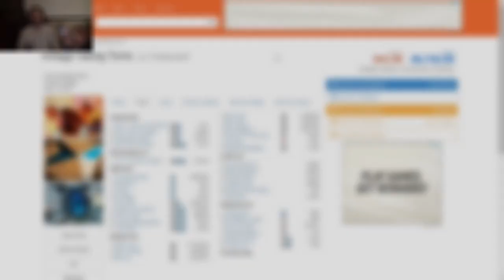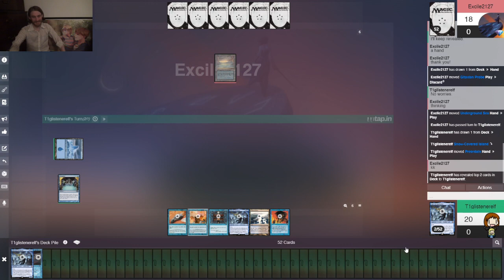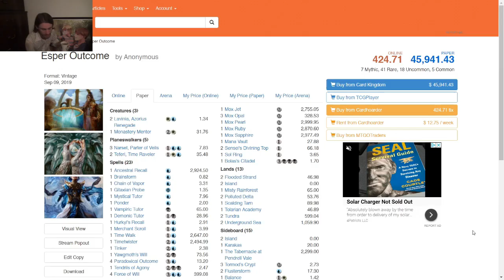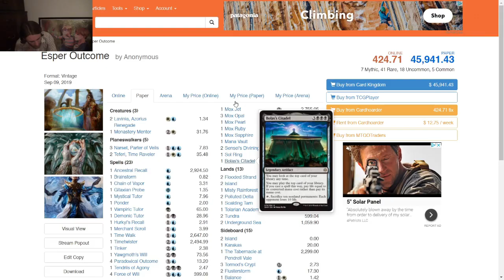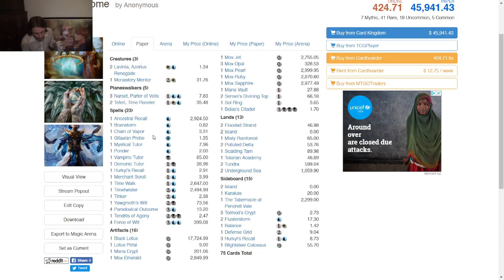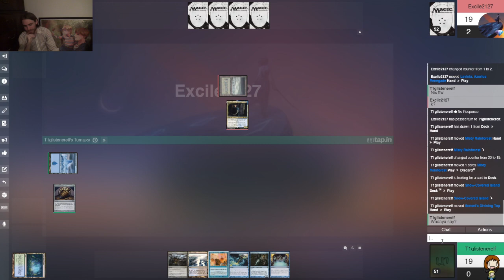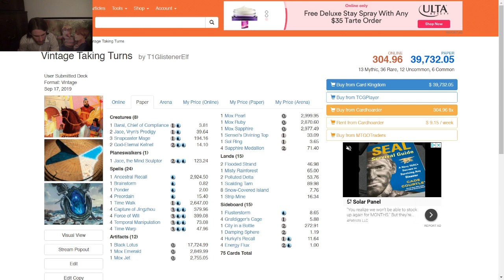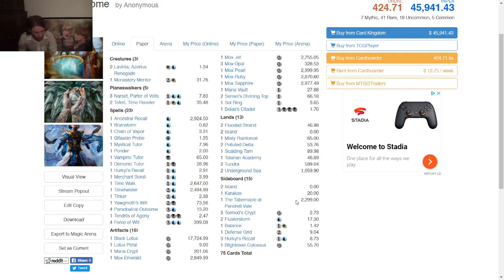Vintage MtG — Mono Blue Taking Turns vs. Esper Outcome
Long combo turns are the best, aren't they? That's why I have my combo spread out over a bunch of turns!

Here's a list of my Vintage MtG games, starting with another Storm-adjacent matchup:

And here's the deck in text form:
Artifacts (12)
1 Black Lotus
1 Mox Emerald
1 Mox Jet
1 Mox Pearl
1 Mox Ruby
1 Mox Sapphire
4 Sapphire Medallion
1 Sensei's Divining Top
1 Sol Ring
Creatures (8)
1 Baral, Chief of Compliance
2 God-Eternal Kefnet
2 Jace, Vryn's Prodigy
3 Snapcaster Mage
Instants (6)
1 Ancestral Recall
1 Brainstorm
4 Force of Will
Planeswalker (1)
1 Jace, the Mind Sculptor
Sorceries (18)
4 Capture of Jingzhou
1 Ponder
4 Preordain
4 Temporal Manipulation
1 Time Walk
4 Time Warp
Lands (15)
8 Snow-Covered Island
2 Flooded Strand
1 Misty Rainforest
2 Polluted Delta
1 Scalding Tarn
1 Strip Mine
Sideboard (15)
1 City in a Bottle
1 Damping Sphere
4 Energy Flux
1 Flusterstorm
4 Hurkyl's Recall
4 Grafdigger's Cage

Here's Excile2127's list!
Mainboard (60)
1 Ancestral Recall
1 Black Lotus
1 Bolas's Citadel
1 Brainstorm
1 Chain of Vapor
1 Demonic Tutor
4 Force of Will
2 Flooded Strand
1 Gitaxian Probe
1 Hurkyl's Recall
2 Island
2 Lavinia, Azorius Renegade
1 Lotus Petal
1 Mana Crypt
1 Mana Vault
1 Merchant Scroll
1 Misty Rainforest
1 Monastery Mentor
1 Mox Emerald
1 Mox Jet
3 Mox Opal
1 Mox Pearl
1 Mox Ruby
1 Mox Sapphire
1 Mystical Tutor
3 Narset, Parter of Veils
4 Paradoxical Outcome
2 Polluted Delta
1 Ponder
1 Scalding Tarn
2 Sensei's Divining Top
1 Sol Ring
2 Teferi, Time Raveler
1 Tendrils of Agony
1 Time Walk
1 Timetwister
1 Tinker
1 Tolarian Academy
2 Tundra
2 Underground Sea
1 Vampiric Tutor
1 Yawgmoth's Will
Sideboard (15)
1 Balance
1 Blightsteel Colossus
1 Defense Grid
2 Flusterstorm
3 Hurkyl's Recall
2 Island
1 Karakas
1 The Tabernacle at Pendrell Vale
3 Tormod's Crypt